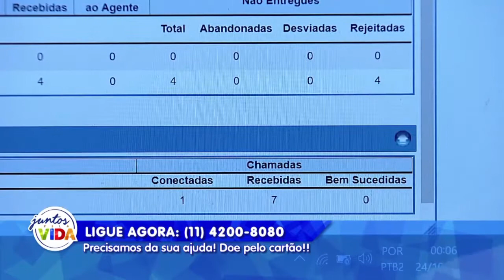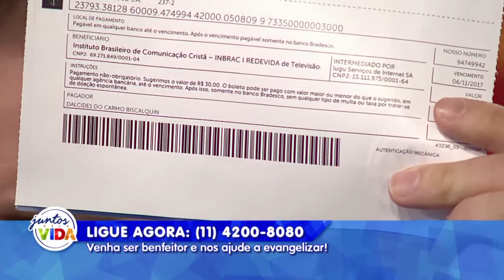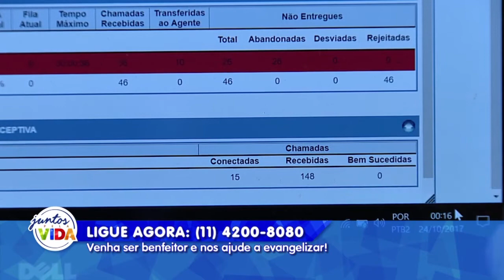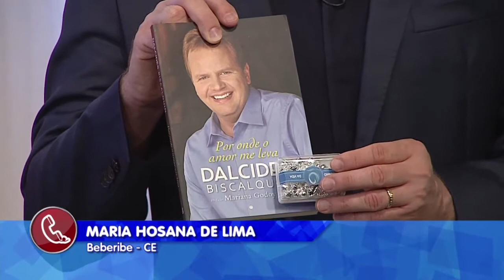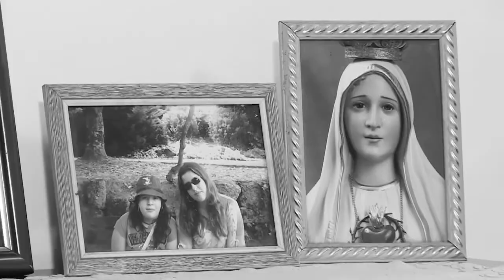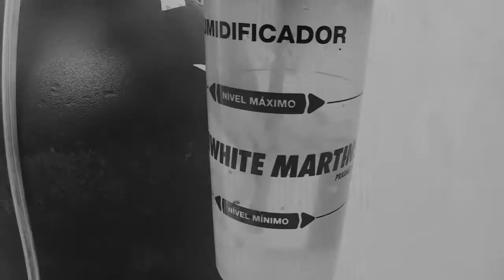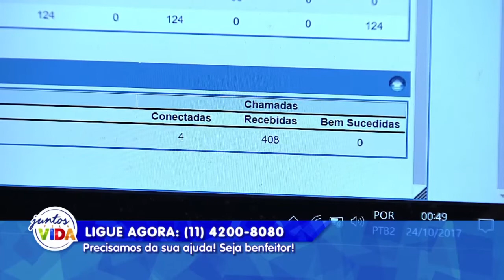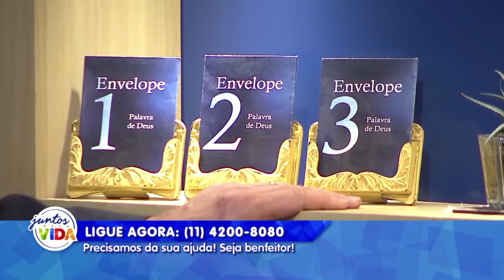Conta Comigo - 23/10/2017 - Parte 1